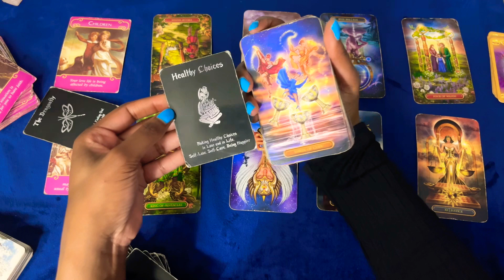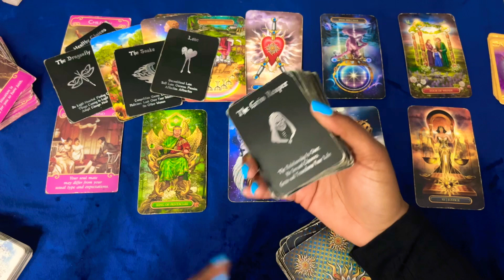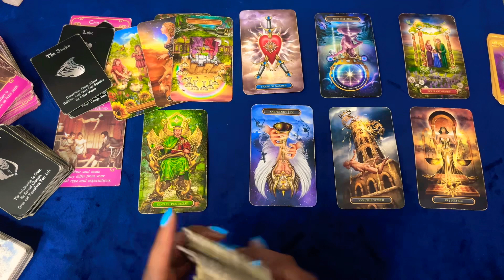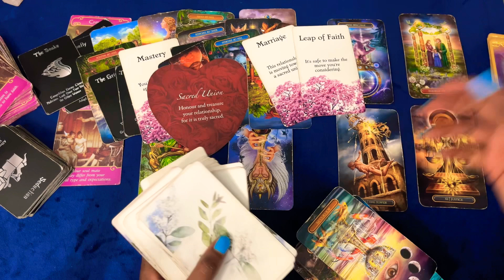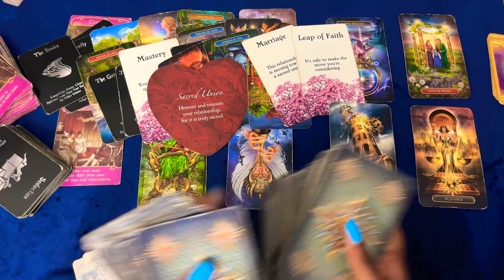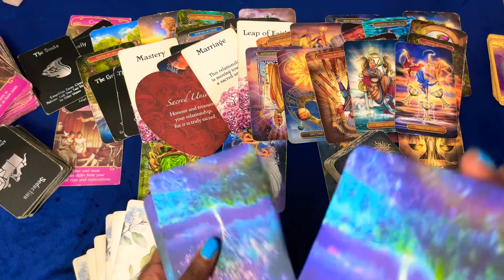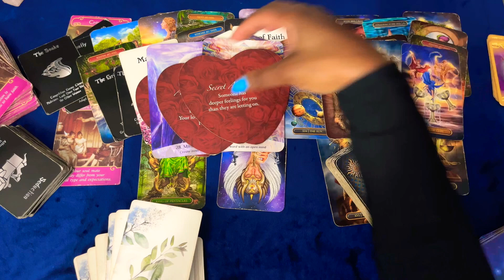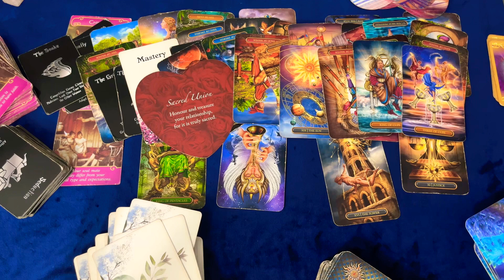LEO NOV LOVE 2023 🤎YOU’RE THE ONE FOR THEM😍 COMMITMENT💍EX APOLOGIZING AFTER THIRD PARTY ENDS 🤯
If you would like a more Personal Reading: Check out the link on my profile page at roguetarot.com.  WAIT TIME: 24 hours

              💙💙  ROGUE WISDOM 🦋🦋

LEO NOV LOVE 2023 🤎 HEALTHY CONNECTION LEADS TO LONG TERM 💍EX APOLOGIZING AFTER THIRD PARTY ENDS